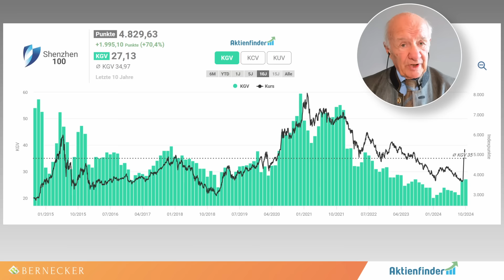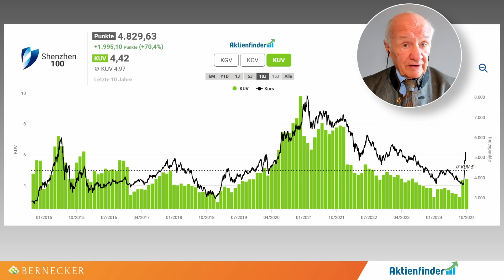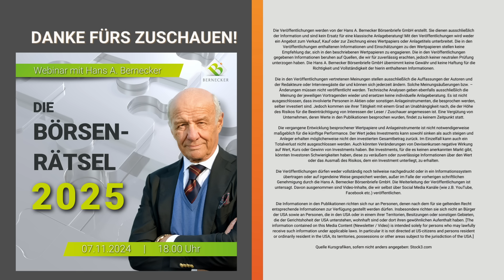China ist die neue Börsenwette / Hans A. Bernecker im Gespräch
Themencheck mit Hans A. Bernecker. Gespräch von Walter Tissen mit Hans A. Bernecker vom 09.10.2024. An dieser Stelle gibt es die verkürzte FreeTV-Variante mit (teils auch nicht direkt zusammenhängenden) Teilen des Gesprächs. Schlaglichter:

0:00 Intro
0:24 Der Börsensprint als "Anfang"
4:46 Ambitiöse Ziele
6:36 China - Riese und Rivale?
8:09 Wie sollte man mit dem chinesischen Aktienmarkt umgehen?
10:16 Werblicher Hinweis auf Bernecker-Webinar "Die Börsenrätsel 2025"

Werbung - Lust auf weitere Grafiken und Funktionen rund um Kapitalmarkt und Börse? Jetzt das Stock3 Terminal kennenlernen.